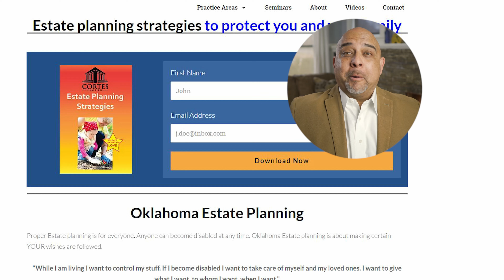El Reno Oklahoma Consequence of No Probate